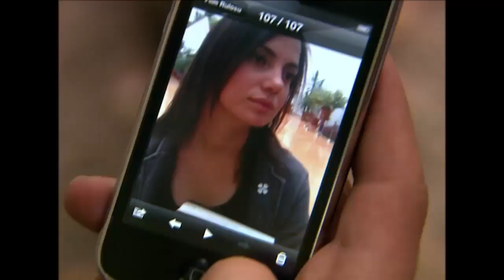Melih, Deniz'i Oyuna Getirdi - Deniz Yıldızı 33. Bölüm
Deniz Yıldızı 33. Bölüm - Melih, Deniz'in oynadı.

Cantuğ Turay
Serhat Nalbantoğlu
Meltem Baytok
Artemis Karaman
Tuan Tunalı
Başak Akbay
İlay Tiryaki
Yıldırım Şimşek
Nermin Uğur
Çağdaş Serter
Pervin Balcı
Büşra Ertürk
Cihan Esen
Zeki Okan İrkören
Berna Konur
Sefa Zengin
Gülay Gür
Metehan Şahiner

نجمة البحر